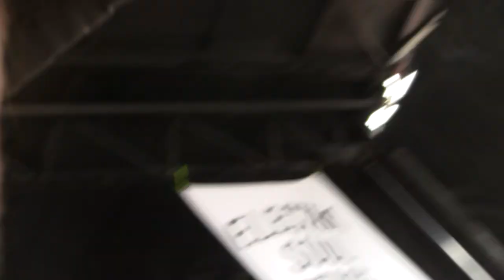FOUR YEAR STRONG-Live in Concert!